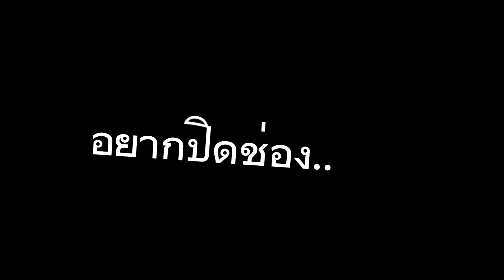ขอโทษที่กวน...🖤